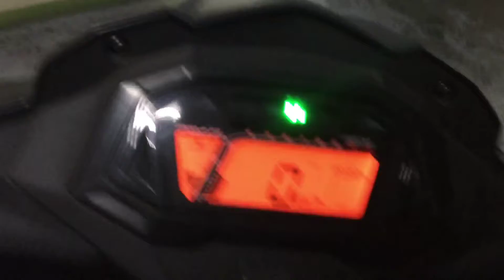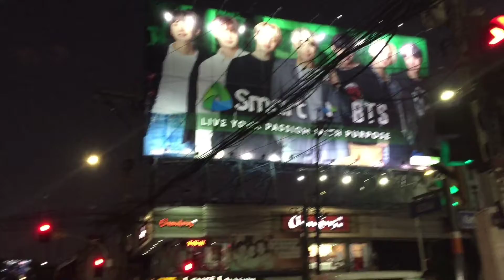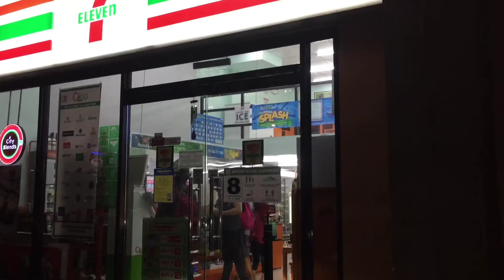ABSABAN to Mandaluyong | visiting